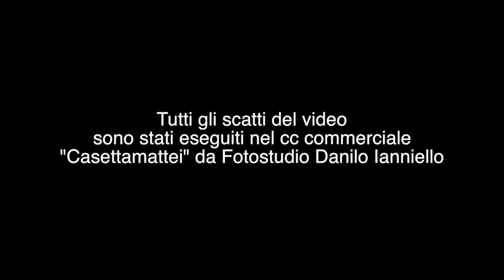Servizio fotografico cc Casettamattei Roma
Servizio fotografico cc Casettamattei